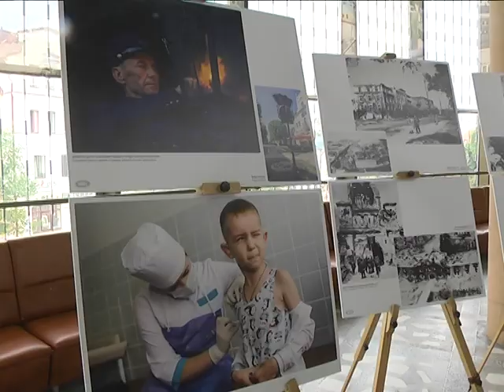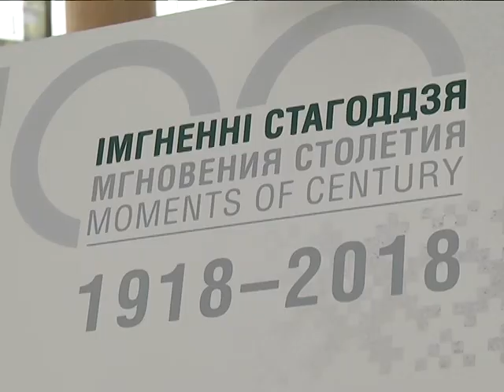2018-06-20 г. Брест. Выставка, приуроченная к 1000-летию БелТА. Новости на Буг-ТВ.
Журналист В. Саченко. Оператор П. Малашёнок
Увидеть, каким был Брестский стадион «Динамо» 60 лет назад, посмотреть на уникальные фотографии цитадели над Бугом, узнать, как выглядел наш город в послевоенное время и какой он сегодня. Стены фойе второго этажа кинотеатра «Беларусь» сегодня украшают  фотографии, отражающие разные вехи летописи Беларуси с 1918-ого по 2018-ый год. Авторы экспозиции «Імгненні стагоддзя» – фотокорреспонденты информационного агентства «БЕЛТА».